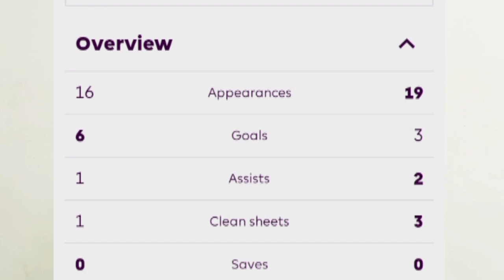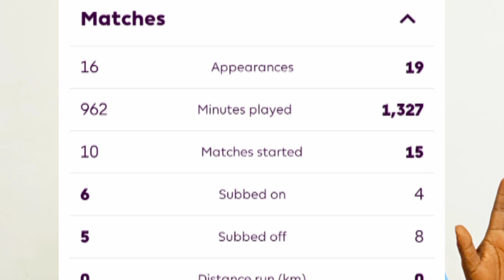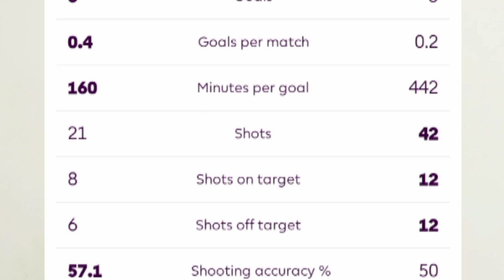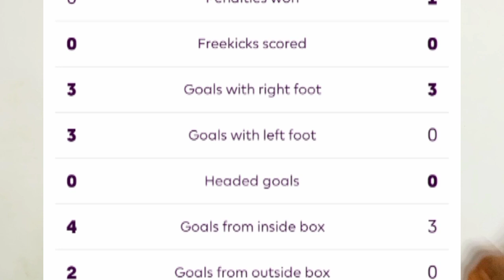MOHAMMED KUDUS OUTSHINES MARCUS RASHFORD IN HEAD TO HEAD PREMIER LEAGUE STATISTICS, WHO'S BETTER?